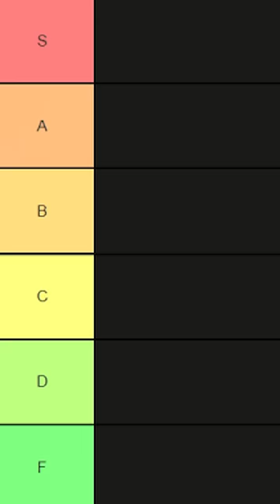The Best Chips Tier List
This is the chipsl tier list, inspired by Schlatts video and RoyalPear and Burdie and penguinz0